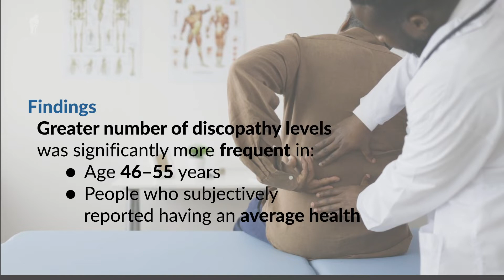Relationship Between Number of Discopathy Levels & Disability in LBP Patients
Informative video-capsule presenting the highlights of a prospective, cohort study involving 200 patients aged 27 to 55 years with single- or multilevel lumbar discopathy confirmed by imaging examinations. Different scales and tests were evaluated to assess the relationship between the number of discopathy levels with pain in the lumbar spine, functional level and the degree of disability. Find this and other content on Viatris Connect, our portal for Health Professionals.

Source:
Zaworski K, Latosiewicz R. Are there any correlations among the number of discopathy levels and pain intensity or disability in patients with symptomatic low back pain? Arch Orthop Trauma Surg. 2023; doi: 10.1007/s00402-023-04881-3. Epub ahead of print. Available at: Approved Article: NON-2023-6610

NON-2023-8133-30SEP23